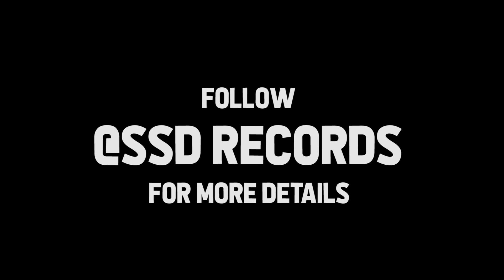SSD SPLASH AFTER MOVIE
SSD SPLASH event took place at Tsakani (Johannesburg) . It was hosted by SSD Records. The purpose of the event was to give the youth of Kwatsaduza an opportunity to market their music and to build fan base.